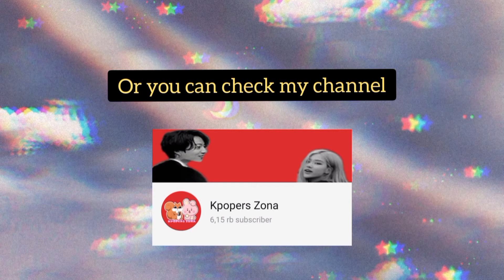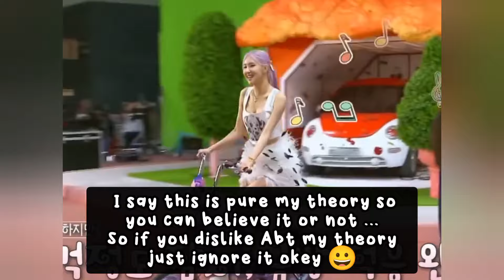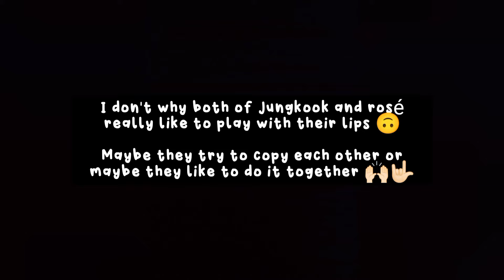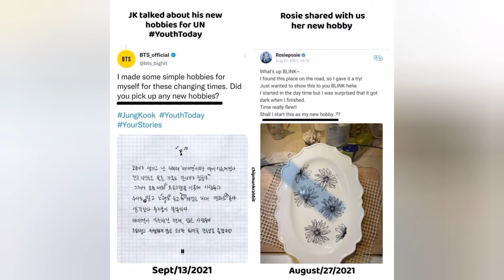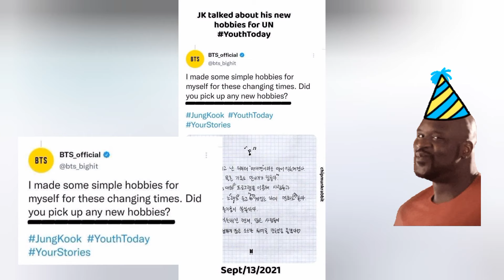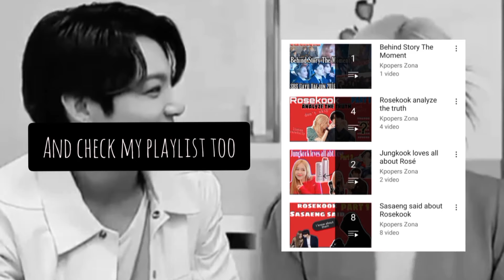Rosekook Jealous Kook 🐰, Savage 🤟🏻, Challenge 💃🕺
Nyongan 😎
Comeback again with my new video
Please for everyone to stay healthy, stay safe and be happy 🌼